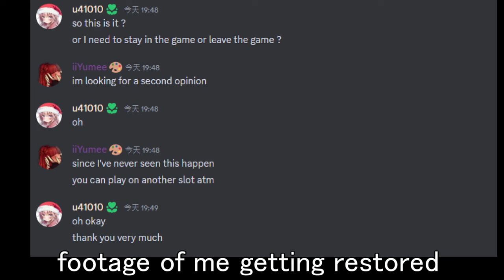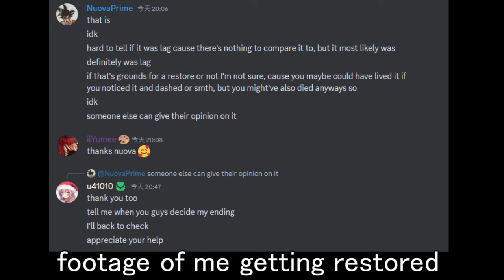Lost Scroll Of Heavenly Prayer | Arcane Lineage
Heavenly Prayer - cost 5 energy, 22 cd
ability description:
"Target an ally to grace you and them with holy light
this grants you both lifesteal on attacks, resist, damage for 5 turns
and grants them immunity to death for 2 turns, 22 Turn cd."

funny lost magic